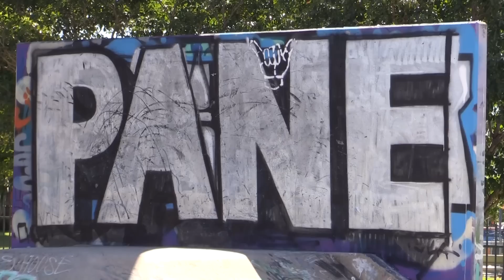Just Cause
Had enough clips to make this video, so i did.

Riders:
Cody Pollard
Damian Kluver
Jaak Bailey
Riwai Milner
Wilton Hedley
Cody Webb
Dylan White
Corey Platt
Jason Peterson
Johnny Mackillar
Chris Goldring
Lachlan Kirkwood
Josh Kier
Josh Turley
Myself
Joco
Jimmy